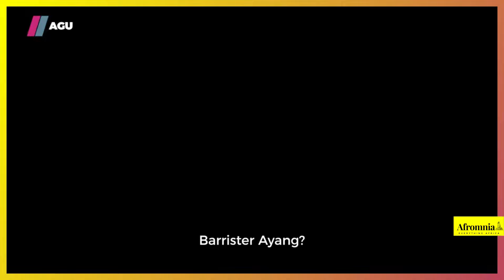Top 10 Nollywood Movies Not on Netflix And Prime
Explore the top 10 must-watch Nollywood movies not available on Netflix or Prime!
1. Wura: Follow the journey of Wura Amoo-Adeleke, CEO of Frontline Gold Mine, as she navigates the cutthroat gold mining industry in "Wura," available on Showmax.
2. Better Half: Dive into the story of a young university student determined to win the heart of his lecturer in "Better Half," boasting over 17 million views on YouTube.
3. Funmilayo Ransome-Kuti: Witness the remarkable life of Funmilayo Ransome-Kuti in this biopic currently showing in cinemas, featuring Kehinde Bankole in a standout performance.
4. Diiche: Join Diiche, a renowned actress, as she becomes the primary suspect in a high-profile murder investigation in this gripping thriller.
5. Agu: Experience the courtroom drama and intricate relationships in this Nigerian legal series available on Showmax.
 6. Mannerless: Follow the compelling dynamic between Phil and Winnie as they navigate a relationship marked by constant quarrels and mutual dislike.
7. Open Marriage: Explore the challenges and realizations of a couple contemplating an open marriage in this thought-provoking film.
8. My Twin: Delve into the lives of twin sisters with contrasting characters in this captivating Yoruba movie available on ApataTv.
9. A Night in July: Embark on a journey of self-discovery and uncovering truths in this enthralling narrative presented by Omoni Oboli TV.
10. Madami: Experience the unique perspective of visually impaired individuals in this timeless creation from Yorubahood. Don't miss out on these cinematic treasures!